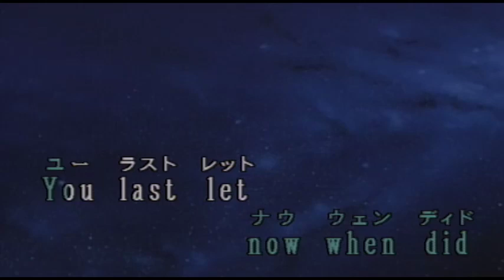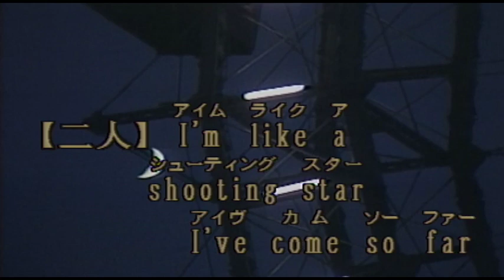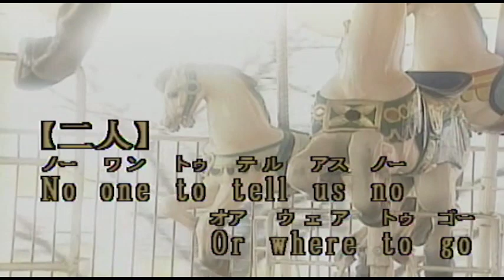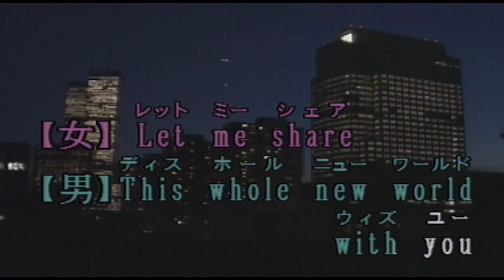（カラオケ） ホール・ニュー・ワールド / PEABO BRYSON＆REGINA BELLE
I can show you・・・
›1993年
›作詞作曲：A.Merken